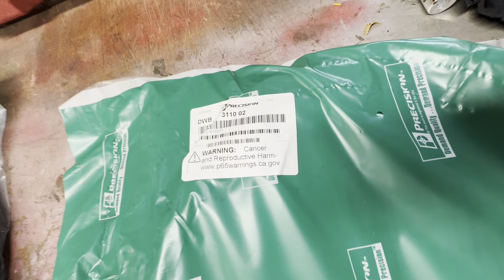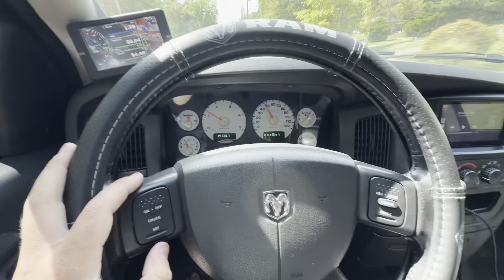3rd Gen Ram door seal replacement!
The sponsor of today’s video is rubbertherightway , check their website out for your resto project rubber seals . They offer multiple options for multiple vehicles

Follow them on Facebook and check ours out for early releases on upcoming videos